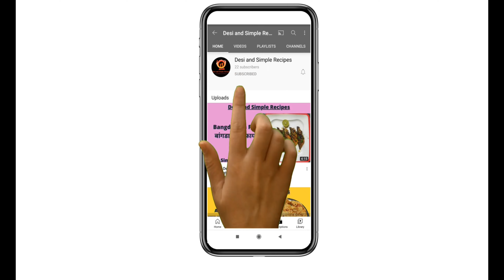ALOO PARVAL KI SABZI / आलू परवल की सब्ज़ी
Dish:- ALOO PARVAL KI SABZI / आलू परवल की  सब्ज़ी